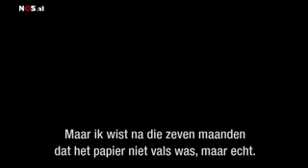Nieuwsuur in gesprek met Jürgen Todenhöfer over Islamitische Staat (ISIS)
Islamitische Staat (ISIS): Nieuwsuur in gesprek met Jürgen Todenhöfer